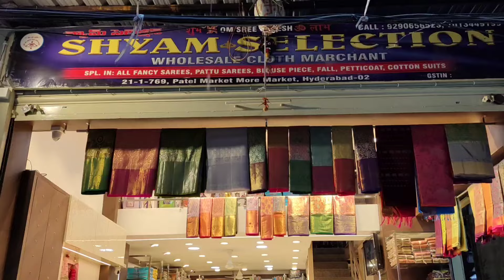Madina Wholesale చీరలు || ధమాకా ఆఫర్ || కొత్త చీరలు Shyam Selection Hyderabad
Maidna biggest pattu sarees offer
Wholesale Pattu Sarees - Marriage Special - Madina Sarees Hyderab

Shop address
Shyam selection
Wholesale cloth merchant
21-1-769/ mor market
Near Madina charminar
Rikab gunj Madina market
Hyderabad